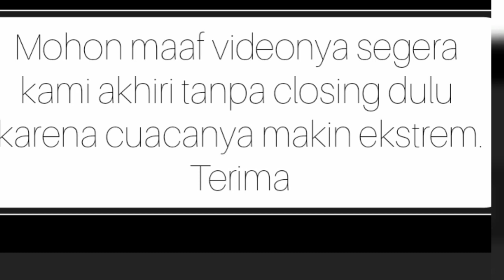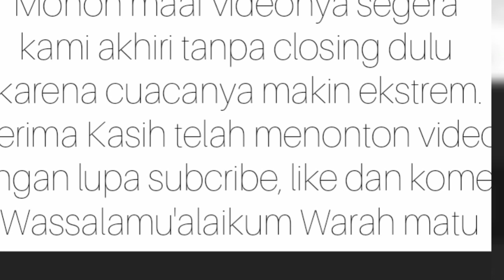Memancing ikan betok babon di pinggir tanggul sawah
video memancing ikan betok ukuran babon dipinggir tanggul saluran sawah  bersama tim mancing spot mancing official.